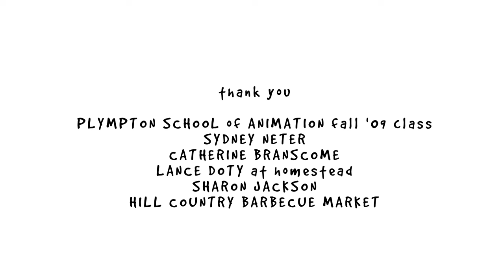The Cow Who Wanted to be a Hamburger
Another Bill Plympton classic film, this one from 2010.  Bill took up the cause of animal rights with this touching story of a young cow who sees a billboard for a burger chain and thinks that there's a glorious future for him, without realizing what it would take for him to become a "Happy Burger". So the film became a fable about the power of advertising and the strength of a mother's love.

The film premiered at the SXSW Festival in March, 2010 and went on to play at Aspen Shortsfest, the Charleston International Film Festival, Cartoons on the Bay in Rome, the Sonoma Film Festival, the Newport Beach Film Festival, the Stuttgart International Animation Festival, the Annecy International Animation Festival, the Edinburgh Film Festival, the Brooklyn International Film Festival, the Jerusalem Film Festival, the Animator Festival in Poznan, Poland, the Martha's Vineyard Film Festival, the Hamptons Film Festival, the Starz Denver Film Festival, the St. Louis International Film Festival and many others.

It won the Grand Jury Award for Best Animation at the Florida Film Festival, First Prize for Animation at the Delray Beach Film Festival, First Prize for Animation at the BeFilm Underground Film Festival, the Audience Award for Short Animation at the Woods Hole Film Festival, Outstanding Animated Short at the Flagstaff Film Festival, and the very appropriate "Golden Cowbell" award for Best Independent Animation at the SoDak Animation Festival.